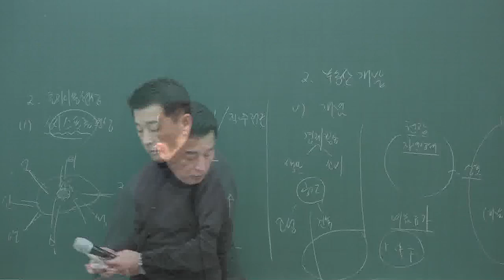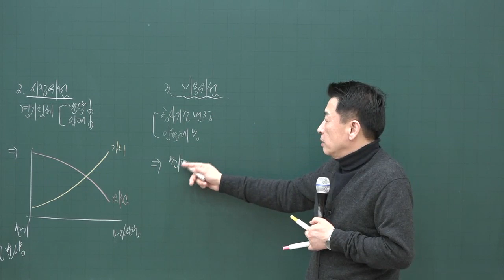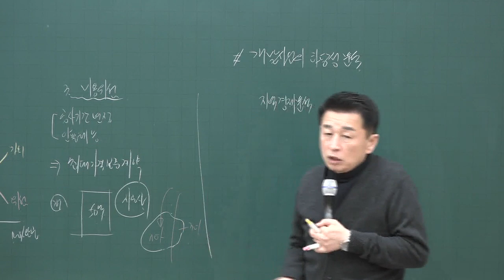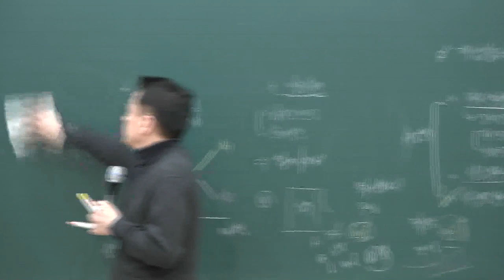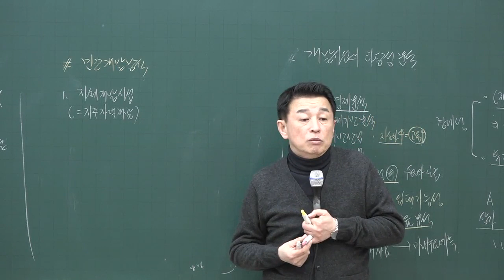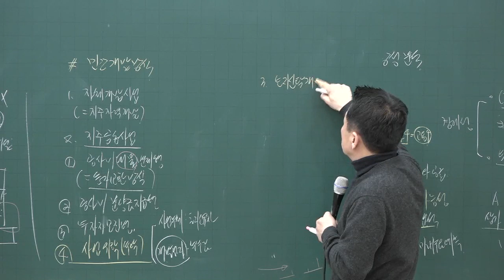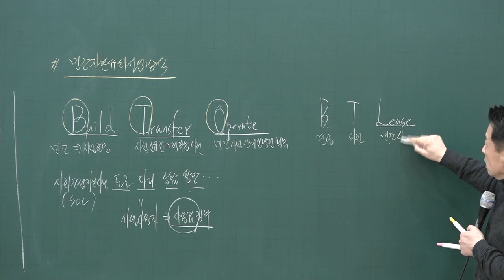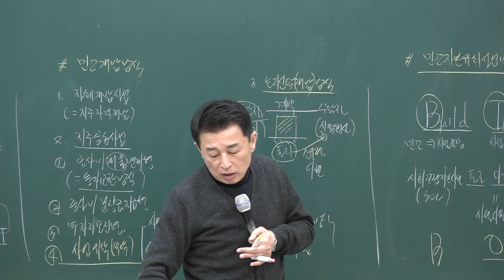[공전무] 2020년 공인중개사 부동산학개론 부동산 개발의 위험 기본이론 2-30